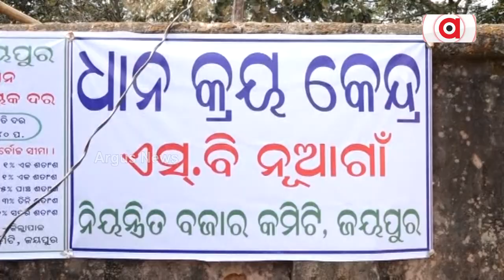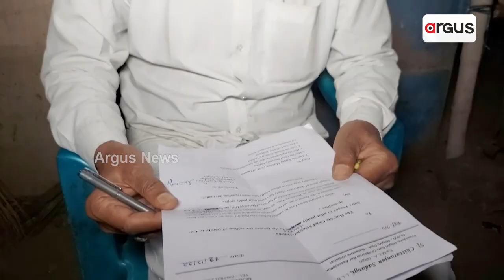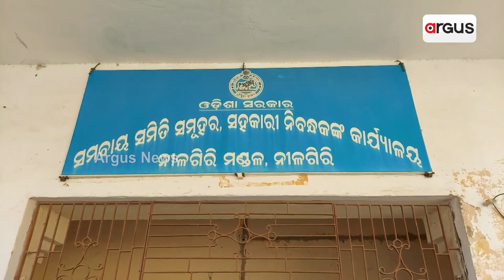ଚାଷୀଙ୍କ ପ୍ରତି ଏଇ କି ଚଞ୍ଚକତା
ଚଳିତ ଖରିପ ଋତୁ ପାଇଁ କୋଟପାଡ଼ ବ୍ଲକ ଏସ.ବି ନୁଆଁ ଗାଁରେ ଖୋଲିଛି କୋରାପୁଟ ଜିଲ୍ଲାର ପ୍ରଥମ ଧାନମଣ୍ଡି। କିନ୍ତୁ ପ୍ରଥମ ଦିନରୁ ଦେଖାଦେଇଛି ବିଭ୍ରାଟ। ମୁହାଁମୁହିଁ ହୋଇଛନ୍ତି ଚାଷୀ ଓ ପ୍ରଶାସନିକ ଅଧିକାରି।